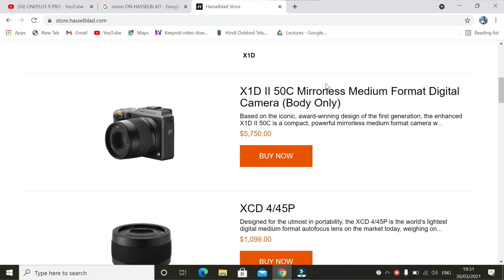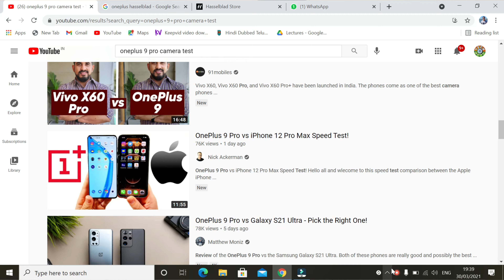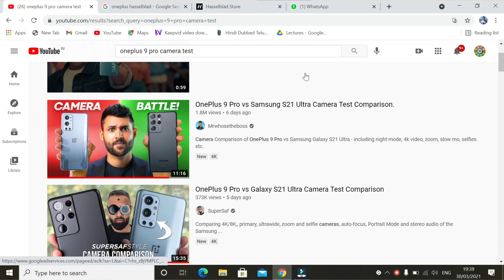Oneplus Hasselblad Explained | Oneplus Hasselblad Camera | The Real Truth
The flagship device gets a quad camera setup. The OnePlus 9 Pro also gets a 16MP front-facing camera. The primary camera gets a new Hasselblad mode which the company claims will let users modify camera settings minutely. The camera can shoot 8K at 30fps. The phone can also shoot 4K at 120fps. The phone also gets a new night mode for video.

AAJAO!